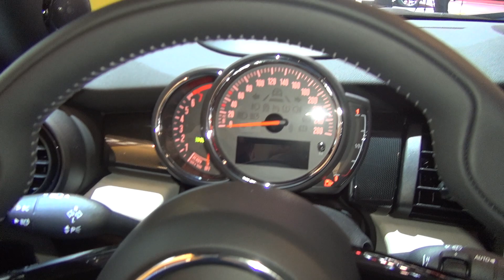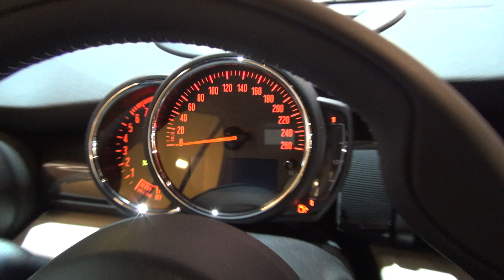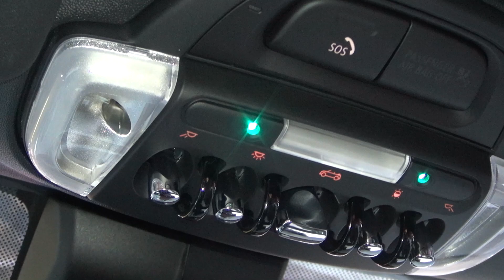MINI Cooper S Cabrio (2020) Exterior and Interior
2020 MINI Cooper S Cabrio car seen from outside and inside. The vehicle has 4-cylinder, 4-valves, 1,998 ccm engine. Max output 141 kW (192 PS) at 5,000-6,000 rpm. Max torque 280 Nm at 1,350-4,600 rpm. Top speed 230 km/h. Acceleration form 0 to 100 km/h for 7.1 seconds. Fuel consumption is 6.7 l/100 km urban, 5.1 l/100 km extra-urban, 5.7 l/100 km combined. Carbon dioxide emissions of 129-132 g/km. Fuel tank 44 liters. Emissions standard Euro 6d-TEMP. Length 3,850 mm. Width 1,932 mm. Height 1,415 mm. Wheelbase 2,495 mm. Unladen weight 1,390 kg. Total weight 1,745 kg. Permitted load 430 kg. Prices start from 35,700 €. Shown vehicle price is 45,670 €.